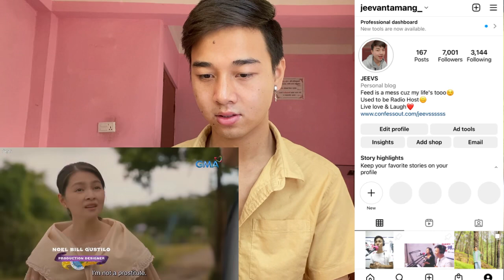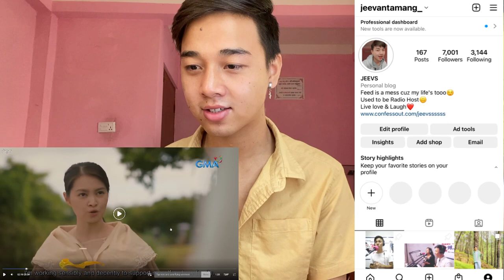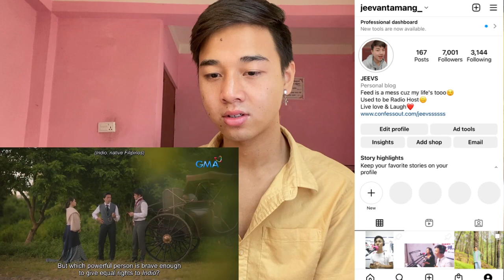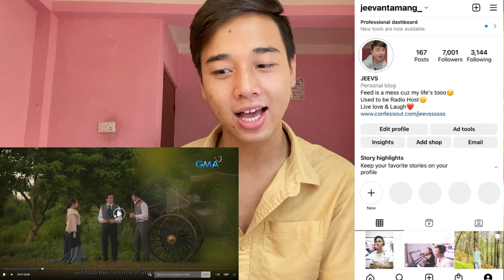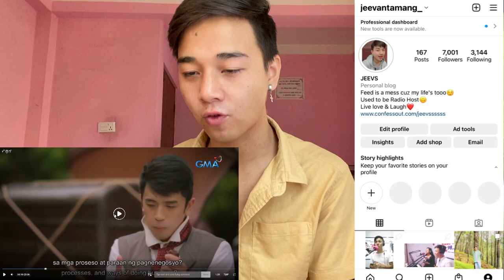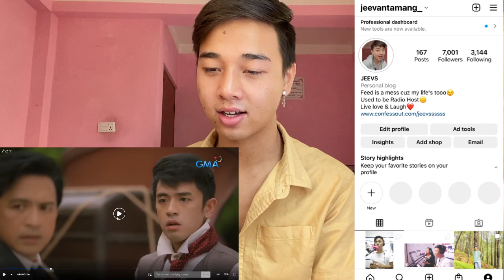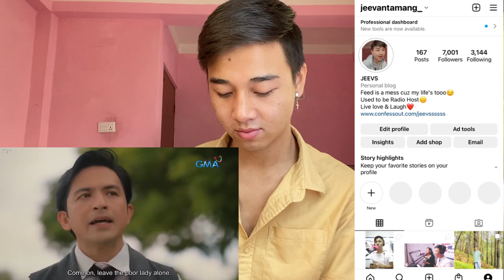Maria Clara At Ibarra | Episode 8 with Eng Sub | REACTION | Barbie Forteza, Julie Anne, Dennis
Maria Clara at ibarra Ep 20 reaction

Dennis Trillo